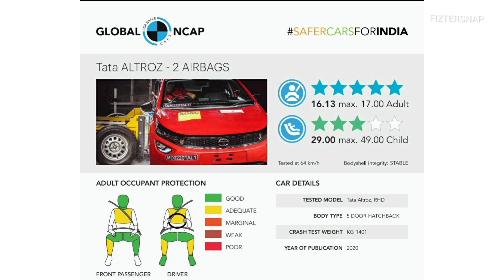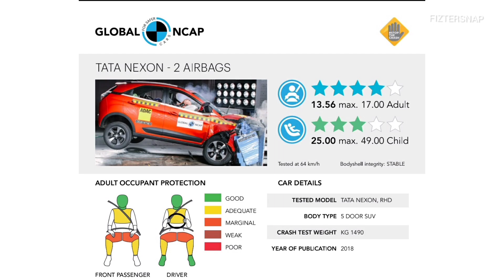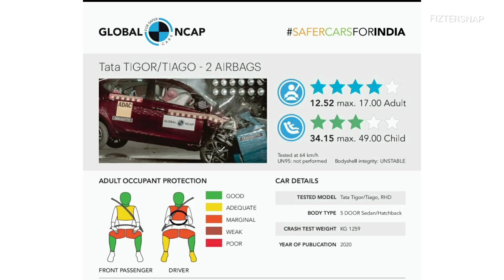Top5 Safest Cars in India | Global NCAP Crash Tested cars | Feature | FIZTERSNAP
Hey guys in this video I have shown u a Top 5 Safest cars to buy in India.

Safety has now become a big consideration for new car buyers in india.

NCAP stands for New Car Assessment Program. To give a brief background, in 1978 USA became the first country to come up with a programme to provide car crashworthiness information to consumers, which eventually expanded to crash testing and reporting the results.

A crash test is a form of destructive testing usually performed in order to ensure safe design standards in crashworthiness and crash compatibility for various modes of transportation (see automobile safety) or related systems and components.

Global NCAP Tested various more cars till now.
Here's the Top 5 rated cars and their Crash Test Scores.

Is your cars on the list ?

Do share with ur friends and who are looking to buy a new car.